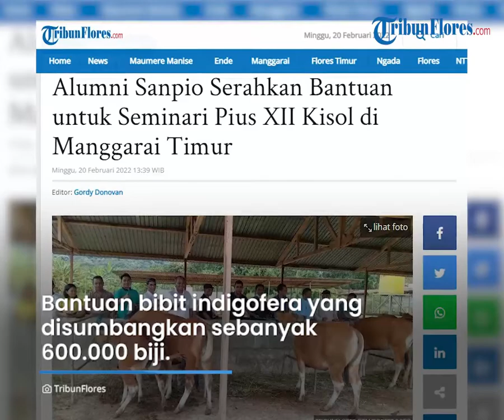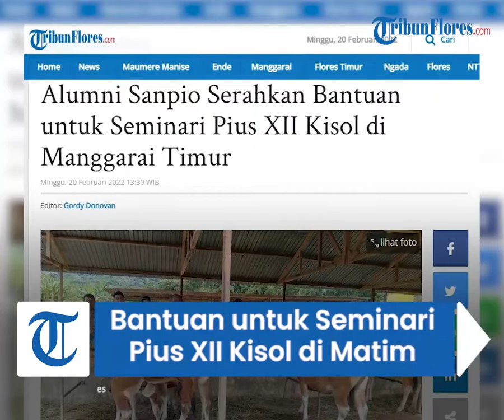Alumni Sanpio Serahkan Bantuan Ternak dan Bibit Indigofera untuk Seminari Pius XII Kisol di Matim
Laporan Reporter TRIBUNFLORES.COM, Robert Ropo

TRIBUN-VIDEO.COM - Para Alumni Seminari Pius XII Kisol melalui Yayasan Lando Sanpio memberikan bantuan 20 ekor ternak sapi dan 5 ekor bibit unggul indukan ternak babi untuk Seminari Pius XII Kisol, di Kelurahan Tanah Rata, Kecamatan Kota Komba, Kabupaten Manggarai Timur, Flores, Provinsi Nusa Tenggara Timur.

Bantuan ternak ini diserahkan secara simbolis oleh Wakil Bendahara Yayasan Lando Sanpio, Flori Santosa Nggagur, didampingi sejumlah Alumnus Seminari Pius XII Kisol dan diterima oleh Preses Seminari Pius XII Kisol, Romo Dyonysius Osharjo, Pr, didampingi Kepala Perkumpulan Balai Latihan Kerja (BLK) Komunitas Seminari Pius XII Kisol, Romo Jossy Erot, Pr beserta sejumlah pengurus Seminari itu, Sabtu 19 Frebuari 2022.

Flori Santosa Nggagur, dalam kesempatan itu mengatakan, bantuan ternak dari Yayasan Lando Sanpio itu diberikan atas permintaan dari pihak Seminari dan mendapat respon positif dari pengurus Yayasan Lando Sanpio.

Biaya pengadaan 20 ekor sapi dan 5 ekor babi itu dengan total anggaran Rp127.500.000 bersumber dari sumbangan alumni Seminari Kisol melalui Yayasan Lando Sanpio.

Flori juga mengatakan, pihaknya berharap bantuan yang diberikan dapat dijaga dan dipelihara dengan baik agar bisa berkembang dan bisa bermanfaat bagi keluarga besar Seminari Pius XII Kisol.

Selain itu, pihaknya juga berharap agar bantuan bibit indigofera yang disumbangkan oleh Yayasan Puspita Bangun Bangsa Alumni Seminari Pius XII Kisol angkatan 1979 perlu dikembangkan lebih banyak lagi untuk mendukung ketersediaan pakan ternak. Sebab saat ini pakan ternak makin sulit diperoleh terutama pada saat musim kemarau.

Adapun bantuan indigofera yang disumbangkan oleh Yayasan Puspita Bangun Bangsa untuk BLK Seminari Pius XII Kisol sebanyak 4 kilogram benih atau sekitar 600.000 biji. Bantuan itu diserahkan pada tanggal 21 Januari 2022 lalu.

Flori juga mengatakan, Yayasan Lando Sanpio berjanji akan kembali memberikan bantuan, jika suatu waktu dibutuhkan tambahan ternak sapi atau ternak babi untuk tujuan yang produktif.

"Kita pengurus Yayasan berharap bantuan ternak ini dipelihara dengan baik, mungkin kali ini 20 ekor sapi, kedatangan kali berikutnya mudah-mudahan sudah jadi 40 ekor,"ungkapnya.

Lanjut Flori, Yayasan Lando Sanpio juga sudah memiliki komitmen untuk memberikan bantuan beasiswa bagi 10 orang anak siswa Seminari pada setiap tahun. Bantuan beasiswa ini akan dimulai pada tahun ajaran baru.

Preses Seminari Pius XII Kisol, Romo Dyonysius Osharjo, Pr, dalam kesempatan itu, menyampaikan terima kasih kepada para Pengurus Yayasan Lando Sanpio beserta seluruh Alumnus Semenari dimana sejauh ini telah memberikan bantuan untuk Semenari baik bantuan uang tunai, bantuan bibit Indigofera dan saat ini kembali memberikan bantuan 20 ekor sapi dan 5 ekor babi.

Dikatakan Romo Dyonysius, harapan dari Yayasan Lando Sanpio juga menjadi harapan yang sama dari pihaknya agar bantuan yang diberikan itu dapat berkembang. Karena itu, pengelolaan juga harus dilakukan secara profesional dari orang yang profesional dalam bidangnya.

Karena itu, kata Romo Dyonysius, pihaknya kedepan akan mencari tenaga kerja yang ahli dalam bidang ternak sesuai ilmunya.

"Kami senang juga pemikiran ini menjadi pemikiran kita bersama-sama dengan alumni sehingga bantuan ini dapat berkembang dengan baik sesuai harapan bersama,"ungkapnya.

Romo Dyonysius juga menyampaikan proficiat kepada seluruh alumni dan kepada Yayasan Lando Sanpio serta Yayasan Puspita Bangun Bangsa yang selama ini selalu memperhatikan orang-orang kecil dan orang-orang berkebutuhan. (*)

Artikel ini telah tayang di Tribunflores.com dengan judul Alumni Sanpio Serahkan Bantuan untuk Seminari Pius XII Kisol di Manggarai Timur,